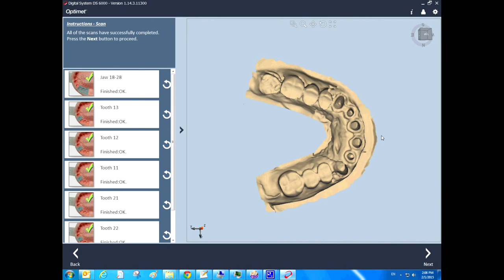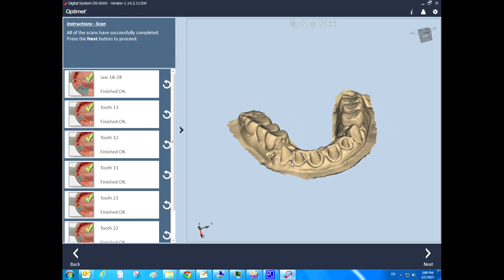Optimet DSi 6000